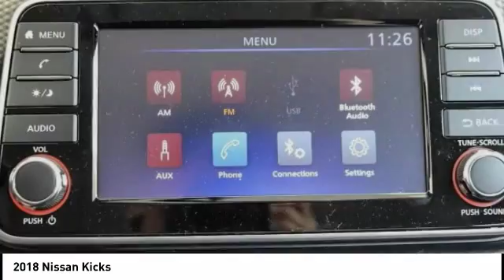2018 Nissan Kicks San Francisco CA N9199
2018 Nissan Kicks  - Stock#: N9199 - VIN#: 3N1CP5CU4JL521671

Check out this 2018 Nissan Kicks.   Featuring Continuously Variable transmission, it has 0 miles.  Contact the dealership today.